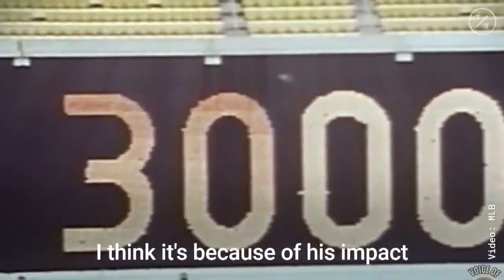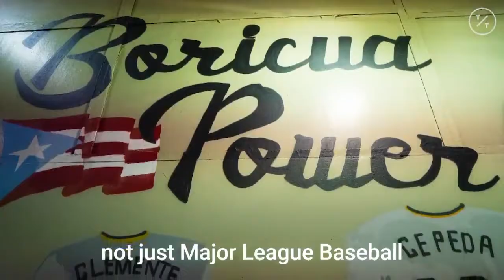The Latino Impact on MLB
At least 30% of MLB players are Latino, but accents and tildes weren't added to baseball jerseys until recently. Here's how the MLB is celebrating Hispanic culture for HispanicHeritageMonth.